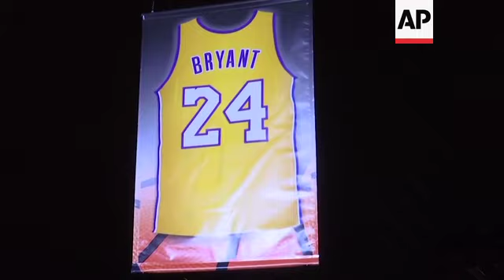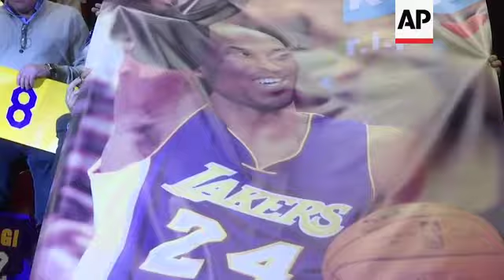Italian town's tribute to basketball star Bryant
(6 Feb 2020) The first Italian basketball team that Kobe Bryant's father played for held a memorial Wednesday to honour the sporting legend after his death in a helicopter crash last week.
The ceremony took place at NPC Rieti before their game against Scafati.
The No. 24 shirt worn by the Los Angeles Lakers superstar was raised to the top of the basketball court as a recording of his line-up introduction from his NBA days was played out.
Fans held up a giant banner that read: "You began to play here and as an adult you made us dream. Our colours are with you in the sky."
Kobe's father Joe made his Italian pro debut for Rieti in 1984, when Kobe was six.
He went on to play for three other teams in Italy, and Kobe lived in the country until moving back to Pennsylvania for high school.
Participants at Wednesday's ceremony included Gioacchino Fusacchia, Kobe Bryant's mini basketball coach.
The superstar died last month with his 13-year-old daughter, Gianna, and seven others, in a helicopter crash near Calabasas, California. He was 41.